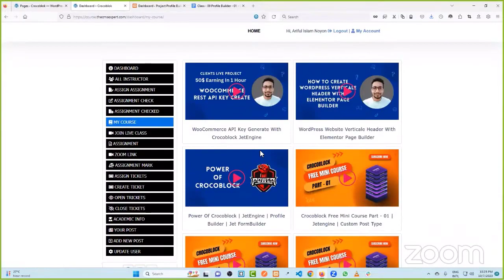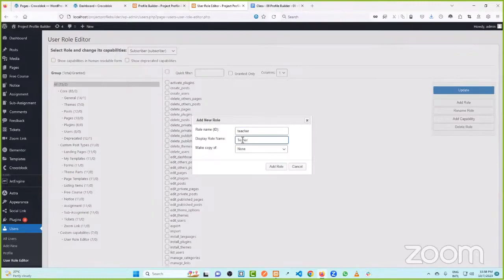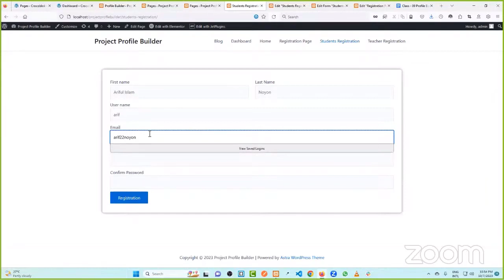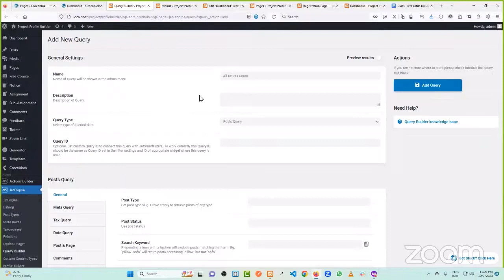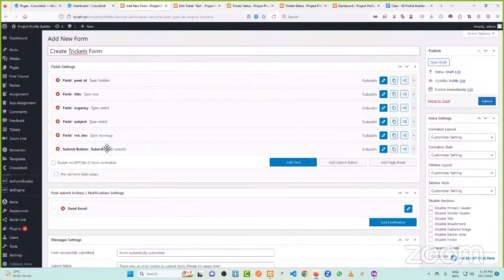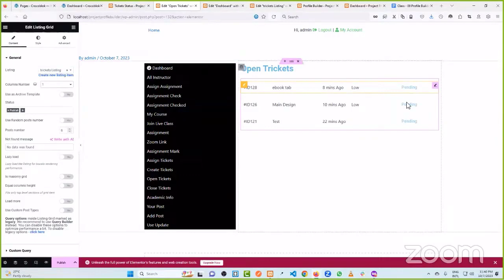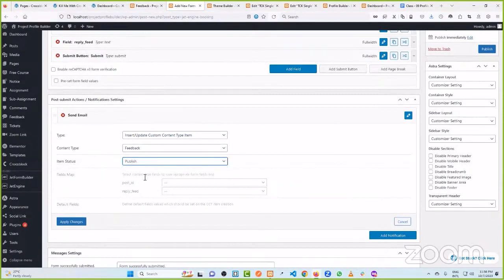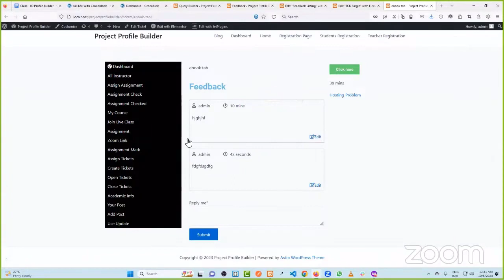E-learning System Website Using Crocoblock | Like As Elearning Software | Crocoblock Bangla Tutorial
✅ Live Website Link (For Registration)

ধন্যবাদ।